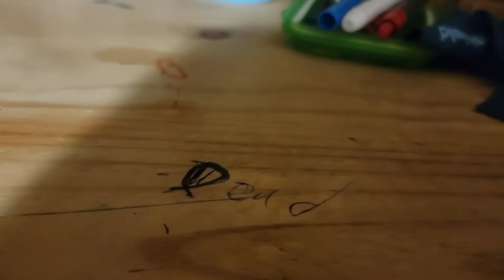The cyborg Donkey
minecraft minecraftcharacters cyborg minecraft credit: hyperfun credit: Traversing credit: come play with me